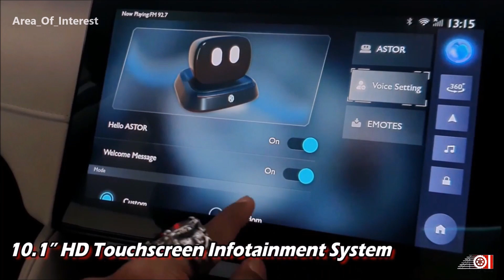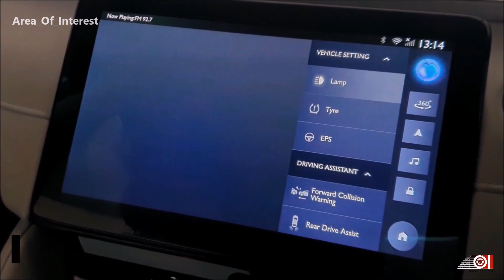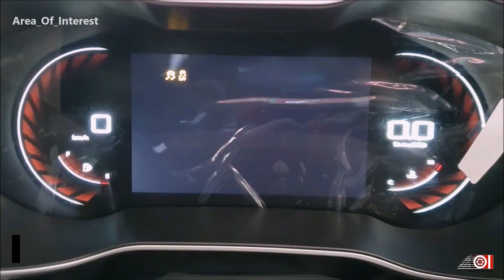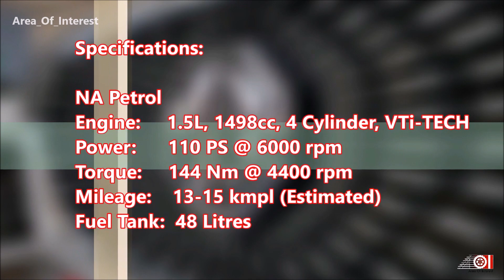2022 MG Astor | On Road Price List (Updated) Mileage | Features | Specs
2022 MG Astor savvy ADAS top model
2022 MG Astor 1.5L top model AT
2022 Mg Astor ADAS Sharp optional top model silver colour
2022 MG Astor price hiked in India. 2022 MG Astor price in India is increased, 2022 Astor price list is mentioned in the video. 2022 MG Astor is the mid size SUV from MG and it rivals the 2022 Hyudnai Creta, 2022 Kia Seltos, 2022 VW Taigun and 2022 Skoda Kushaq. 2022 Astor ZS lits below the MG Hector which makes it the most affordable MG in India. 2022 MG Astor is available in 5 variants, Style, Super, Smart and Sharp. Top model Astor Savvy is the same Astor Sharp variant but gets ADAS autonomous level 2 driving aids. MG Astor is available in 2 petrol engine options. MT and AT both options are available. 2022 MG Astor Diesel is not available. 2022 MG Astor mileage mentioned in the video. Featuring in the video is All New MG Astor 1.5L Petrol Savvy ADAS Top Model AT Silver colour black beiege dual tone interior.